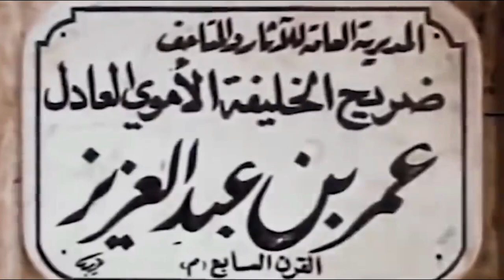Iran Terrorist Groups Exhume Shrine Of Muslim Caliph Omar Bin AbdullahAziz in Syria's Idlib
A.O.A
Friends Welcome again to my YouTube channel#FARIZONE
About This video In This video we are going to tell you that
So watch video till end for full details.

- music credit———-
Filmora editing app —- background music— filmora theme songs—-